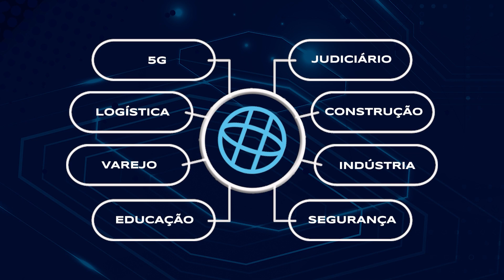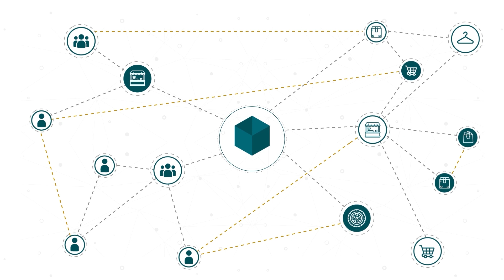As empresas e o futuro da internet - Painel 1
O painel de abertura do MONEY REPORT | Agenda de Líderes “As empresas e o futuro da internet” reuniu, nesta quinta-feira (17), especialistas em negócios digitais. A apresentação ficou com Alexandre Frankel (fundador da Vitacon e CEO da Housi) e Renato Opice Blum (sócio fundador e chairman do Opice Blum, Bruno, Abrusio e Vainzof Advogados), ao lado dos debatedores Karina Lima (vice-presidente da Salesforce) e Vittorio Danesi (CEO da Simpress). A mediação foi do publisher de MR, o jornalista Aluizio Falcão Filho.